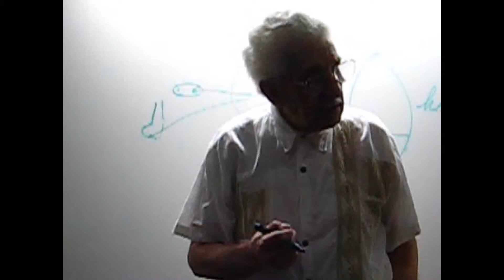soul suffer blue ray